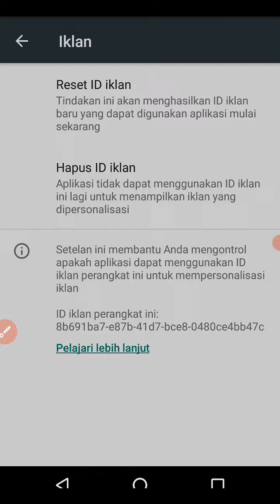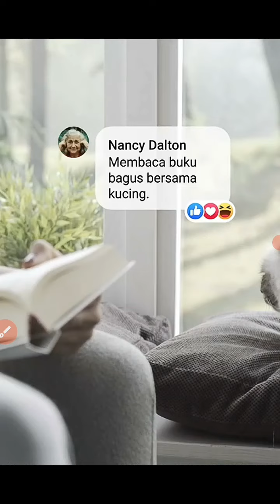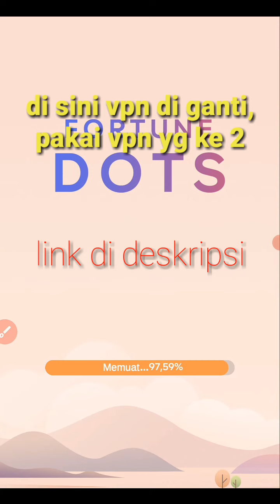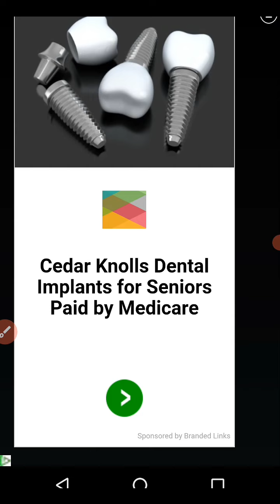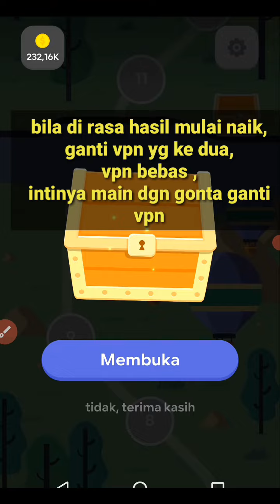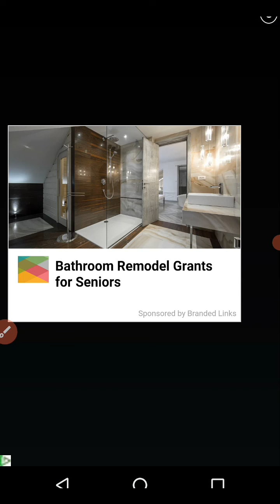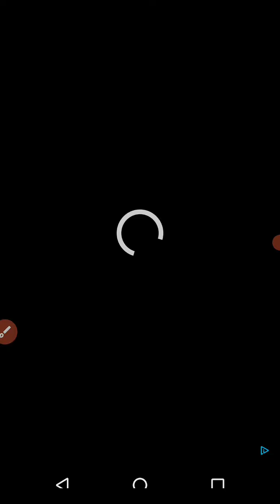Fortune Dots || update trik nuyul - nonton iklan dibayar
APPLIKASI di video versi 1.0.1
Trik menaikan hasil dgn metode menggunakan dua VPN dgn server tujuan yg sama.
Cara nyari sendiri app penghasil
🙏Biar awet TDK di block lagi server VPN seperti di konten sebelumnya ,jadi pintar2 kalianlah.
Menyimak di video ,Semangat‼️
alat pertama buat menaikan hasil
Alat ke 2 sangat Lag
(saran gunakan yg pertama saja)
Music YouTube library
Perangkat Android 7
Update trik tgl 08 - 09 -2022